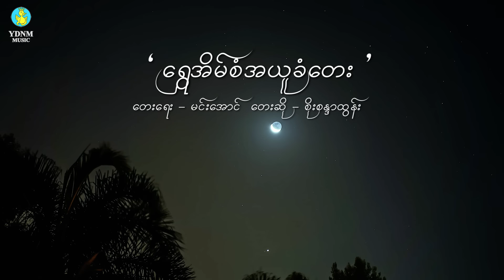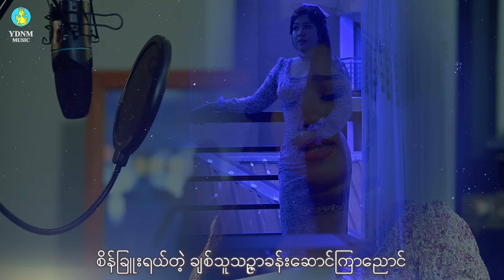ရွှေအိမ်စံအယူခံတေး - စိုးစန္ဒာထွန်း | Shwe Eain San Ah Yuu Khan Tay - Soe Sandar Tun (Official MV)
သီချင်းအမည် - ရွှေအိမ်စံအယူခံတေး
တေးရေး - မင်းအောင်
တေးဆို - စိုးစန္ဒာထွန်း
တေးဂီတ - ဒေါ်လာ
အသံဖမ်း - ခင်စပါယ်ဦး
မူပိုင် - ရတနာမြိုင်
စီစဉ်ထုတ်လုပ်သူ - ကိုချန်ဟိန်း
Cast - Soe Sandar Tun
Producer     - Yadanar Myaing Music Production (YDNM Music)